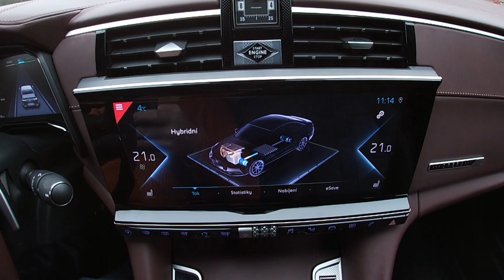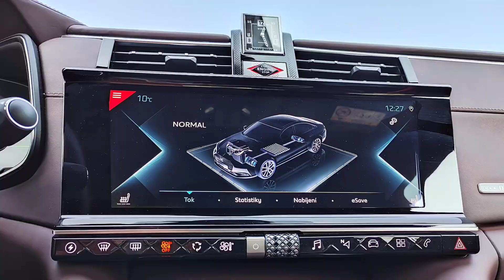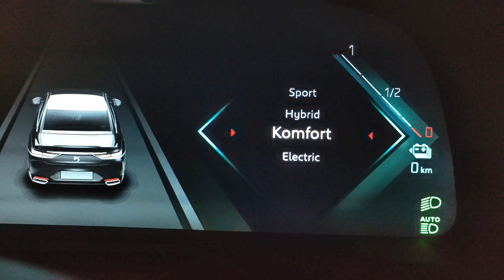DS 9 E-Tense 360 4x4 - Modrá krev z Číny TEST CZ/SK